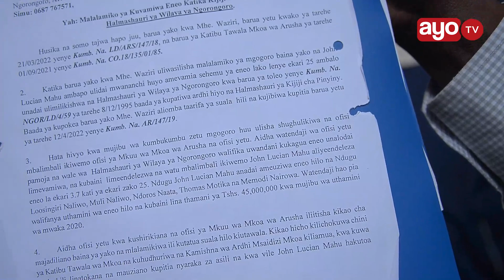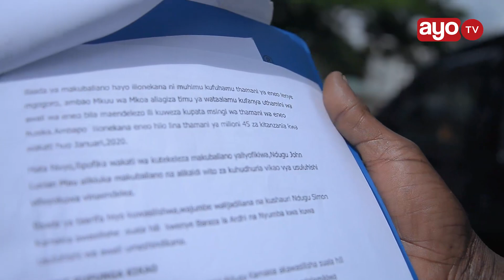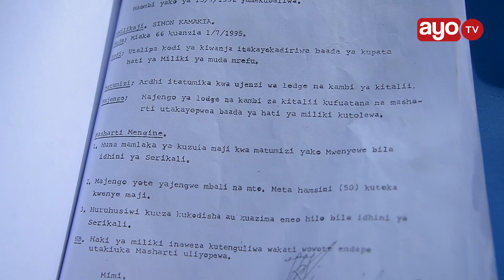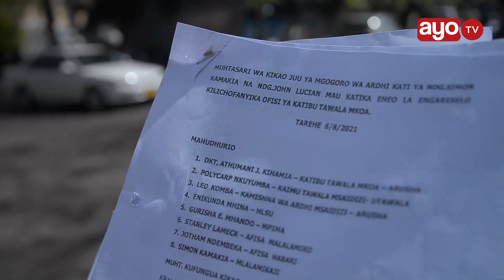MZEE WA MIAKA 90 AOMBA APEWE MILL 250, ADAI SHAMBA LAKE HEKARI KUCHUKULIWA "NINA WATOTO 15"